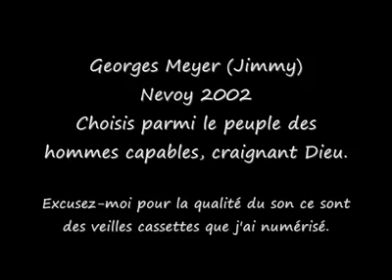524. PRÉDICATION GEORGES MEYER JIMMY.